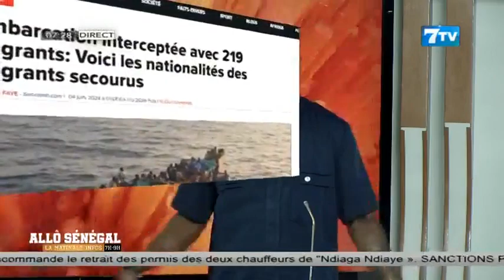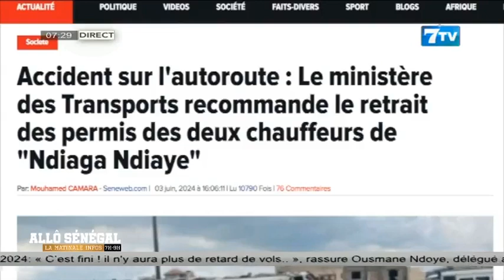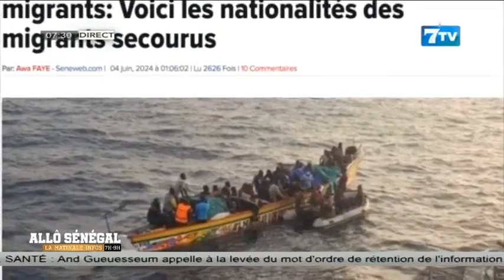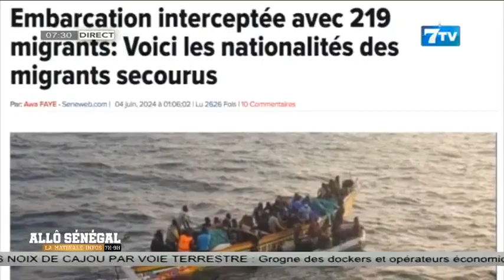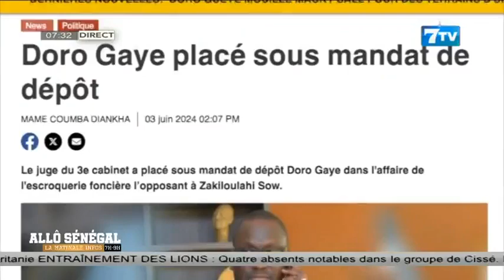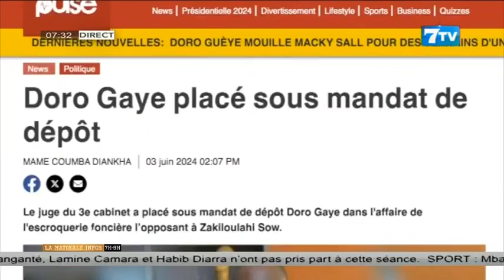Allô Sénégal - La Matinale Infos du Mardi 04 Juin 2024: La revue Web